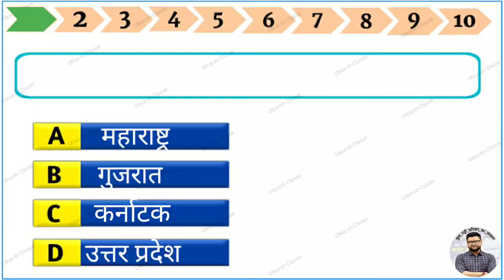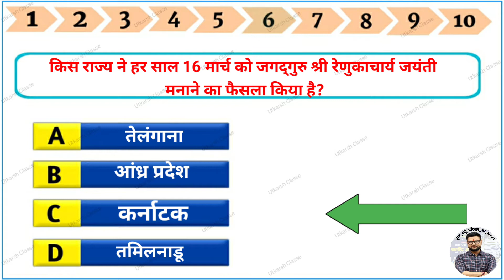Daily Current Affairs Repid Revision by Kumar Gaurav sir Utkarsh classes Short video मात्र 2 मिनट